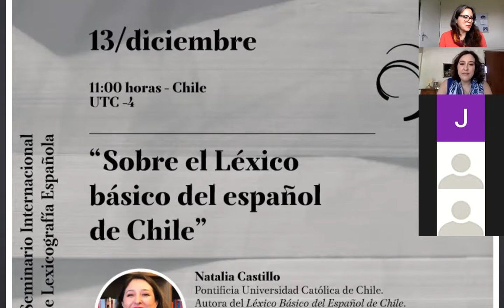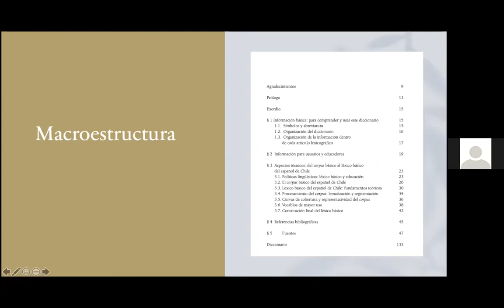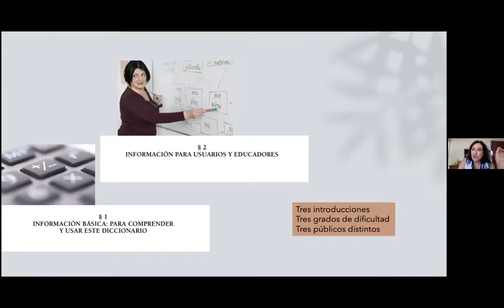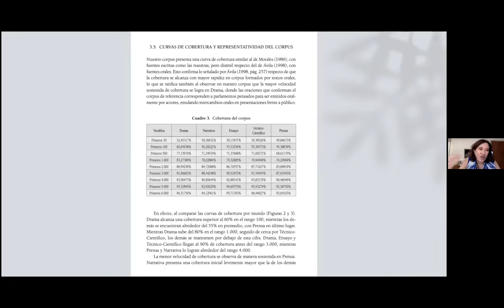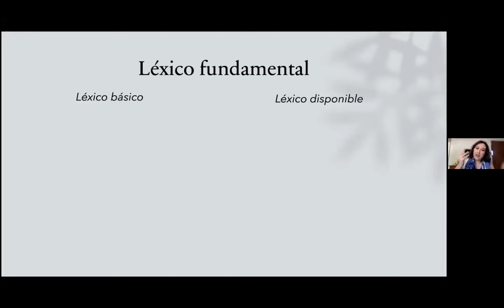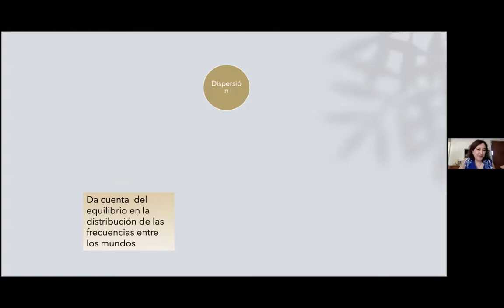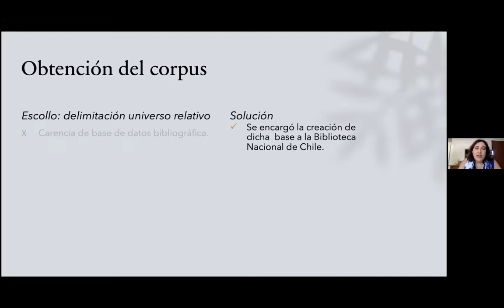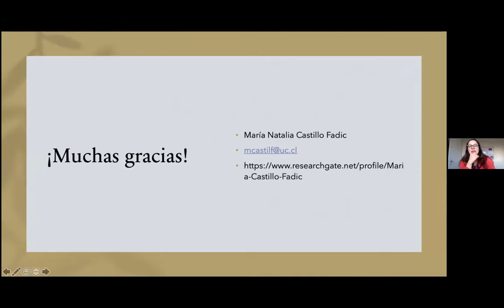Seminario Internacional de Lexicografía Española. Natalia Castillo